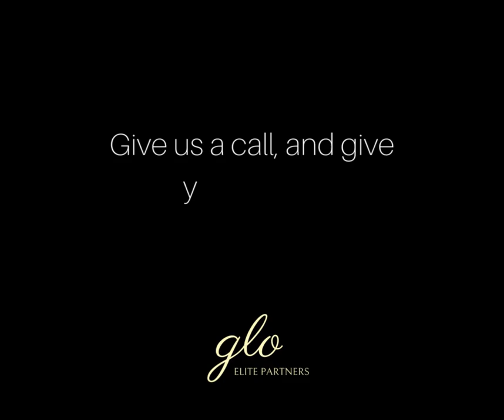We are looking for elite real estate partners